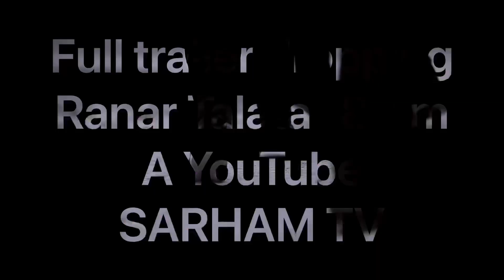‘YAR KABILA SEASON 3 TEASER (full trailer zai zo muku ranar talata karfe 8:pm